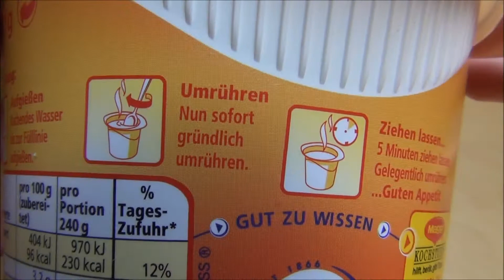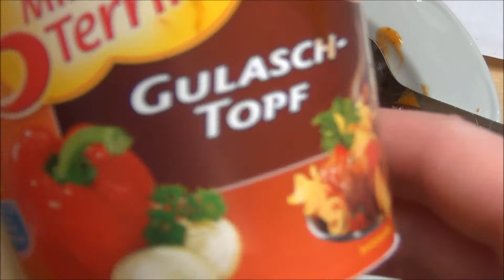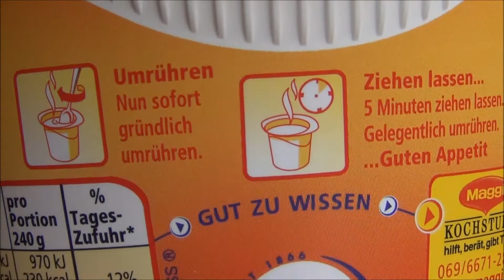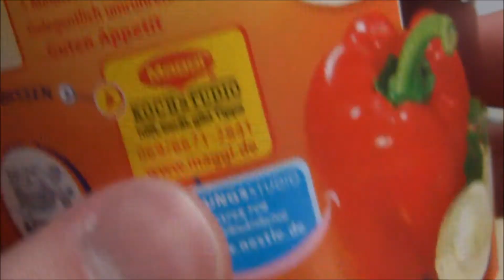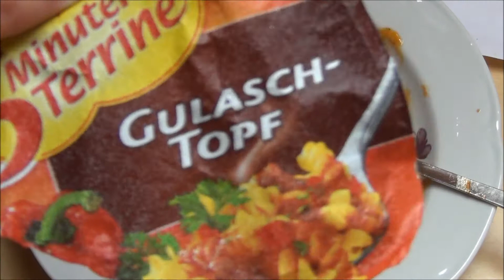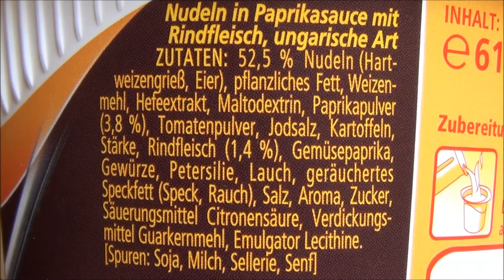Maggi 5 Minuten Terrine Gulasch Topf